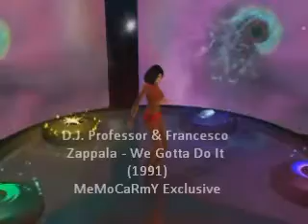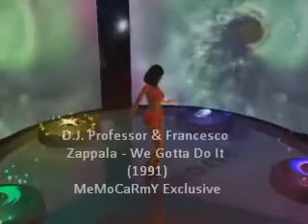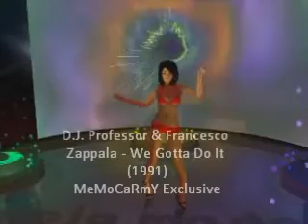D.J. Professor & Francesco Zappala - We Gotta Do It (1991)